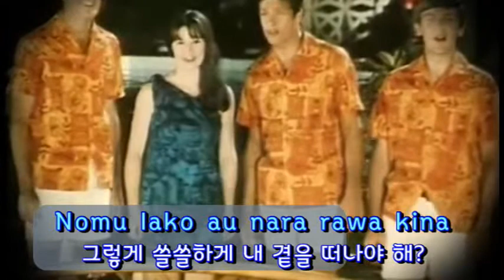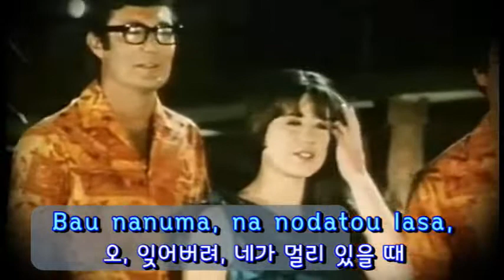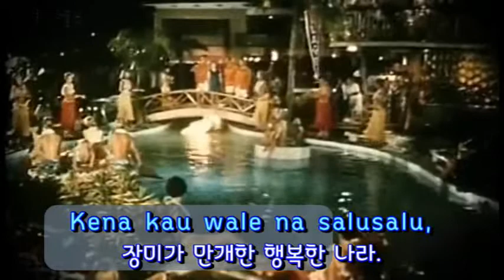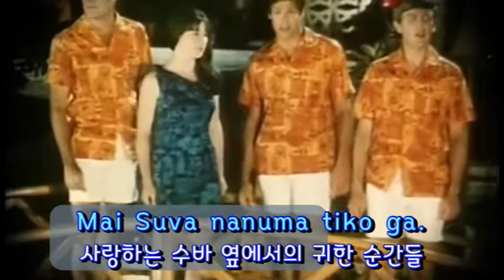Isa Lei(우리들의 이야기) - The Seekers (토착어, 한글자막 Vernacular & Korean captions)